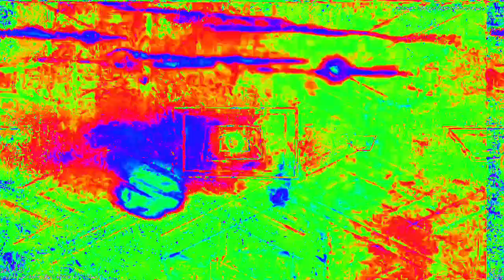[EPILEPSY WARNING] Movie 23 02 15 10h35m15s 4:44 minute video set of videos mixed made to upload.